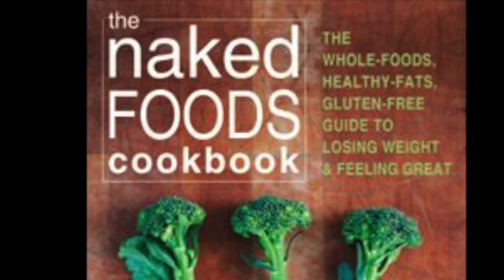12 Kitchen Hacks to Up your Cooking Game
Cooking isn't for everyone but most of us have no choice but to figure it out. I love learning ways to make my kitchen experience easier and more efficient. Who wants to spend all day in the kitchen? Okay, I do but most people don't.

These 12 kitchen hacks will impress your guests and simplify your time in the kitchen.